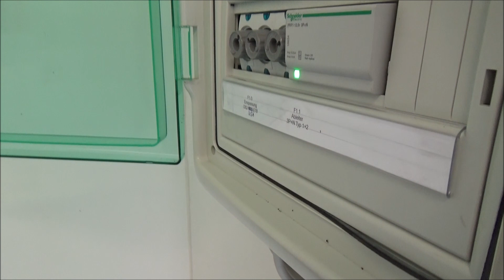#59 - Master/Slave Schaltung Photovoltaikanlage - So werden 2 Generatoren zusammengelegt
In diesem Praxisvideo stelle ich eine Master/Slave Schaltung von Zentralwechselrichtern einer Photovoltaikanlage vor. Dabei handelt es sich um eine Zusammenschaltung mehrerer PV-Generatoren auf einen Master-Wechselrichter. Der Slave-Wechselrichter wird dabei DC-Seitig vom getrennt.

Ich weise ausdrücklich darauf hin, dass Arbeiten an elektrischen Anlagen nur von Elektrofachkräften durchgeführt werden dürfen, so sieht es der Gesetzgeber vor. Ich übernehme keinerlei Haftung für die fachliche, gesetzliche und sicherheitsrelevante Richtigkeit der Inhalte in diesem Video.

Meine Empfehlungen:
*Klauke Presszange (klein)

Messtechnik Elektroinstallation/PV:
*Wärmebildkamera FLIR One für I-Phones
*Wärmebildkamera FLIR One USB C
*Beha Amprobe 2-Poliger Spannungsprüfer
*Fluke Strommesszange 381
*Fluke Strommesszange 325 (klein)
*Fluke Industriemultimeter 289
*Fluke Isolationsmessgerät 1507
*Fluke IR-Thermometer
*Fluke gepolsterte Tasche für Messtechnik
*Fluke Twist Guard Messspitzen
*Fluke Master-Messleitungssatz für Industrie
*Fluke Installationstester 1664 FC
*Fluke Gerätetester 6500-2
*PV Benning PV Installationstester PV 1-1
*Benning Einstrahlungsmessgerät SUN 2
*PV Benning PV Tester PV 3
*PV Messleitungsset MC4

18 Volt Akkuwerkzeuge Bosch Professional:
*Akkuschrauber 18V GSR 18V-28
*105-teiliges Bohrer- und Bitset
*35-teiliges Bitset
*Bohrhammer GBH 18V-26
*SDS-Plus Bohrerset 7-teilig
*SDS-Plus Hammerbohrer
*Staubabsaugung GDE 18V-16
*Winkelschleifer GWS 18-125
*Stichsäge 18V-LI S
*Kreissäge GKS 18V-57 G
*Multi-Cutter GOP 18V-28
*Drehschlagschrauber GDS 18V-300
*Baustrahler GLI 18V-4000 C – 4000 Lumen
*Akkus 2 Stück ProCORE 18V 8Ah

230V Werkzeuge Bosch Professional/Eibenstock:
*Bohrhammer GBH 4-32 (SDS-plus)
*Bohrhammer GBH 5-40 DCE (SDS-max)
*Nass-/Trockensauger GAS 35 L SFC (Staubkl.L)
*Nass-/Trockensauger GAS 35 M AFC (Staubkl.M)
*10x Staubbeutel für Bosch GAS
*Mauernutfräse Eibenstock EMF 150.1
*Kapp-/ und Gehrungssäge GCM 12 GDL
*Arbeitstisch für GCM 12 GDL

Handwerkzeuge:
*VDE Super Knips 125mm
*VDE Kraftseitenschneider 200mm
*VDE Kabelschere 200mm
*VDE Kabelschneider 280mm
*VDE Elektrikerschere 155mm
*VDE Flachrundzange 200mm geb.
*VDE Flachrundzange 200mm ger.
*VDE Cobra 250mm
*VDE Zangenschlüssel 250mm
*VDE Alligator 250mm
*VDE Kombizange 200mm
*VDE Wiha Schraubendreherset 12-teilig
*ErgoStrip Abmantler
*Abisolierzange 16mm²
*Presszange Twistor für Aderendhülsen bis 16mm²
*Presszange MultCrimp
*VDE Steckschlüsselsatz
*PV Presszange von 2,5 bis 6 mm²
*PV Abisolierzange von 1,5 bis 6 mm²
*PV Profi Werkzeugkoffer Photovoltaik

Nützliches:
*Magnetheber mit Krallengreifer
*Teleskop Magnetheber-Set
*Taschenbuch PV-Anlagen
*Solarpowerbank 25000mAh
*Schreibmappe mit Powerbank, Charger, Taschenrechner

Impressum:
Thomas Böhm
Kleingewerbe
Hörlitzer Str. 34
01968 Senftenberg